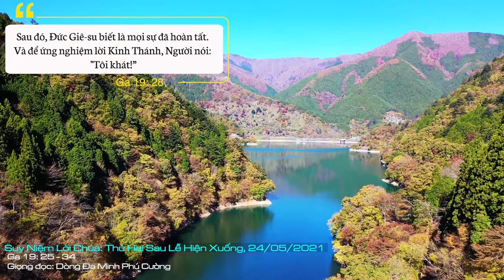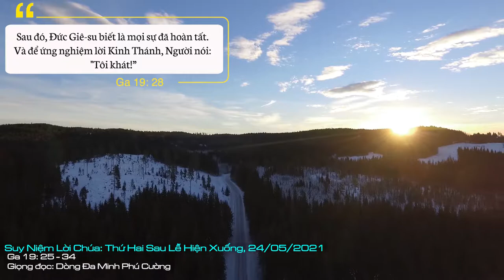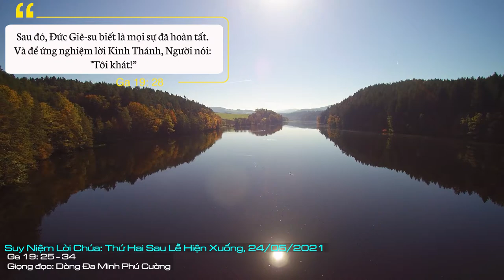Suy Niệm Lời Chúa: Thứ Hai Sau Lễ Hiện Xuống - Năm B, 24/05/2021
Thứ Hai Sau Lễ Hiện Xuống - Năm B: Xin cho chúng con biết đáp đền tình yêu của Chúa bằng một trái tim đập cùng một nhịp với trái tim của Chúa.
Tin mừng theo thánh Gioan thuật lại: “Đứng gần thập giá Đức Giêsu, có thân mẫu Người, chị của thân mẫu, bà Maria vợ ông Clôpát, cùng với bà Maria Mácđala. Khi thấy thân mẫu và môn đệ mình thương mến đứng bên cạnh, Đức Giêsu nói với thân mẫu rằng: ‘Thưa Bà, đây là con của Bà’. Rồi Người nói với môn đệ : ‘Đây là mẹ của anh’. Kể từ giờ đó, người môn đệ rước bà về nhà mình”. Chính tình yêu đã làm cho những con người này bất chấp mọi sợ hãi để cùng đồng hàng với Đức Giêsu đến giây phút cuối cùng của cuộc khổ nạn. Cũng vậy, chính tình yêu mà Con Thiên Chúa đã nhập thể làm người, gánh hết tội lỗi của nhân loại. Và bây giờ, đến giây phút cuối cùng, lúc treo trên thập giá, Đức Giêsu vẫn nghĩ đến sự cô đơn, đau khổ của người khác hơn là nổi đau khủng khiếp của chính mình.
Chính lúc tình yêu đáp đền tình yêu, cũng là lúc Đức Giêsu cho biết sứ mạng của Người đã được hoàn tất. Đức Giêsu gục đầu xuống và trao thần khí, Người yêu thương con người cách trọn vẹn và đến tận cùng. Tình yêu của Đức Giêsu được biểu lộ qua cuộc khổ nạn, qua vệc Người đã trao ban hết tất cả, trao ban đến giọt nước, giọt máu cuối cùng trong con tim của Người. Trái tim Đức Giêsu trao ban đến giọt nước, giọt máu cuối cùng, nhưng trái tim của Người không trở thành một “trái tim khô”, mà trái lại, trở thành một nguồn suối trào tuôn sự sống, - từ đó phát sinh các bí tích của Hội thánh, - chữa lành và tái sinh (bí tích Thánh tẩy), bổ sức và nuôi dưỡng (bí tích Thánh Thể), “để khi mọi người đã được lôi cuốn đến cùng trái tim rộng mở của Đấng Cứu Thế thì luôn được vui mừng uống nước nơi nguồn suối cứu độ”. Đức Giêsu cũng khao khát tình yêu đáp trả nơi con người.
Lạy Chúa Giêsu, xin làm cho trái tim nhỏ bé của chúng con biết rộng mở đón nhận mọi người anh chị em, biết rung cảm trước đau thương của kẻ khác, biết xót thương người đói khổ, xấu số, sẵn sàng dâng hiến những giọt máu, giọt nước trong tim mình cho những ai cần đến. Xin cho chúng con biết đáp đền tình yêu của Chúa bằng một trái tim đập cùng một nhịp với trái tim của Chúa. Amen.